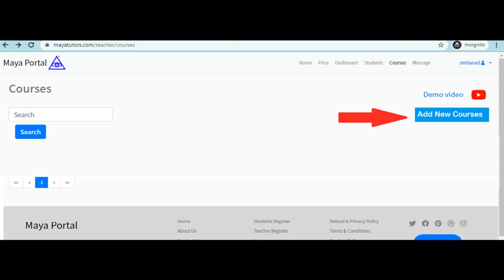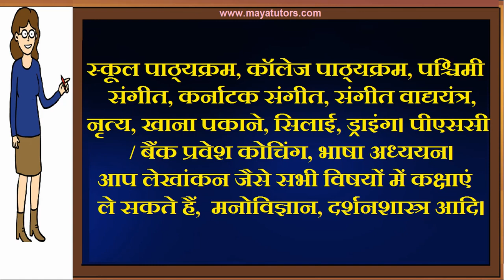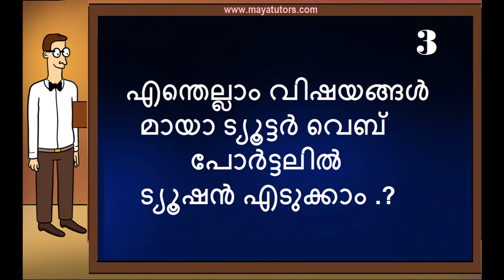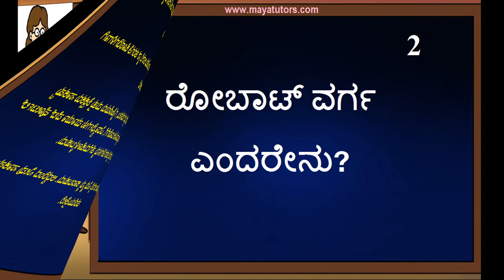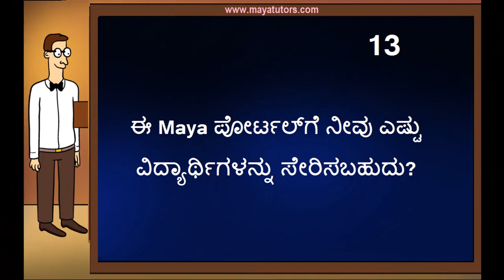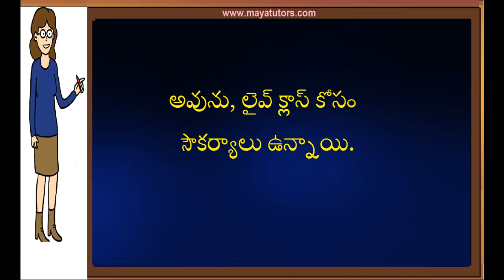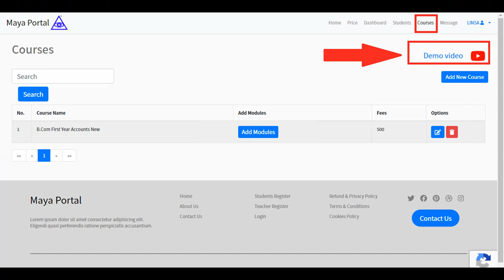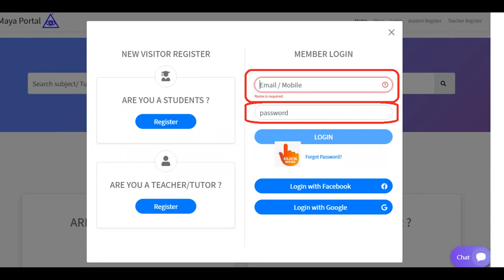Free tuition website Karur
ஆன்லைனில் இலவசமாக வகுப்புகள் எடுக்கலாம்.
வீட்டில் டியூஷன் எடுங்கள். வருமானம் ஈட்டலாம்.
டியூஷன் எடுக்கத் தெரிந்தால்
மற்றும் FIG. உங்கள் வகுப்புகள் வீடியோ, pdf, excel
மற்றும் வரிசையில் ஆர்டர் செய்யுங்கள். உங்களுடையது
மாணவர்களும் இந்த வகுப்புகளை எடுக்கலாம். மற்றும்
தொலைதூர மாணவர்கள் உங்களுடையவர்கள்
வகுப்புகள் கோரப்படும் போது நேரடியாக கட்டணம்
வாங்கி வகுப்புகள் கொடுக்கலாம். நேரடி வகுப்புகள்,
பதிவுசெய்யப்பட்ட வகுப்புகளின் பட்டியல்
செய்யும் வசதியும் உள்ளது. வரையறுக்கப்பட்டவை
மாயா ஆசிரியர்கள் தற்போதைக்கு முற்றிலும் இலவசம்.
இப்போதே பதிவு செய்யுங்கள்.
step 2 : teacher register
step 3 : go to your mail and activate link
step 4 : after login
step 5 : edit your Profile and photo
step 6 : Create Course
Step 7 : Add Classes

இந்த இணையதளத்தின் முகப்பு பக்கத்தில்
காணொளியை பாருங்கள். அல்லது மேலே
"How It Work"  என்பதைப் பார்க்கவும்.
வீடியோ பட்டியல் படிப்புகள்
எல்லா இடங்களிலும் பட்டியலிடப்பட்டுள்ளது.
மேலும் அறிய 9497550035 ஐ அழைக்கவும்
ஜூம் மற்றும் கூகுள் மீட் போன்ற அனைத்தும் ஆன்லைனில்
இந்த இணையதளத்திலும் பயன்பாடு ஆதரிக்கப்படும்.
ஆன்லைன் மற்றும் ஆஃப்லைனில்
வகுப்புகள் எடுக்கவும். பல மாணவர்கள்
மற்றும் பெறுவார்கள்.
# home based part time Tuition Job , # Free Online tuition
app , # Free tuition website , # Free online class web site , #
Free Online Teaching App , # Free Online
 Tamilnadu , Ariyalur , Chengalpattu, Chennai, Coimbatore,
Cuddalore, Dharmapuri, Dindigul, Erode,

Kallakurichi, Kanchipuram, Kanyakumari, Karur,
Krishnagiri,
Madurai, Mayiladuthurai, Nagapattinam, Nilgiris,
Namakkal, Perambalur, Pudukkottai,
Ramanathapuram, Ranipet, Salem, Sivaganga,
Tenkasi, Tirupur,
Tiruchirappalli, Theni, Tirunelveli, Thanjavur,
Thoothukudi, Tirupattur, Tiruvallur, Tiruvarur,
Tiruvannamalai, Vellore, Viluppuram,
Virudhunagar ஆன்லைனில் இலவசமாக வகுப்புகள் எடுக்கலாம்.
டியூஷன் எடுக்கத் தெரிந்தால்
தொலைதூர மாணவர்கள் உங்களுடையவர்கள்
பதிவுசெய்யப்பட்ட வகுப்புகளின் பட்டியல்
இப்போதே பதிவு செய்யுங்கள்.

வீடியோ பட்டியல் படிப்புகள்
எல்லா இடங்களிலும் பட்டியலிடப்பட்டுள்ளது.
ஆன்லைன் மற்றும் ஆஃப்லைனில்
மற்றும் பெறுவார்கள்.

Krishnagiri,
Namakkal, Perambalur, Pudukkottai,
Tenkasi, Tirupur,
Tiruvannamalai, Vellore, Viluppuram,
Virudhunagar